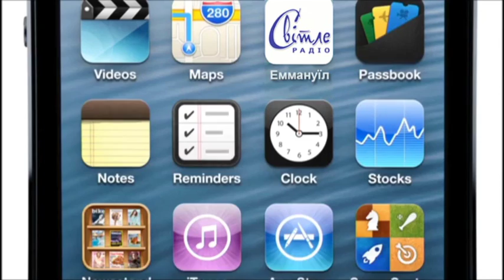Надежда Кондратюк с теплыми пожеланиями в холодную пору